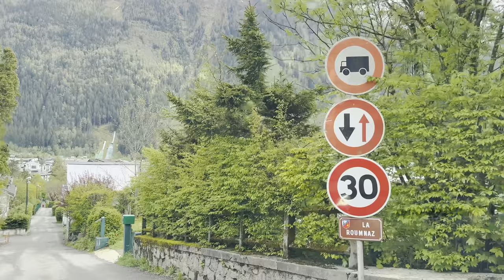Driving in France | heart of ￼Chamonix-Mont-Blanc | beautiful view | RAC🇨🇭#18#